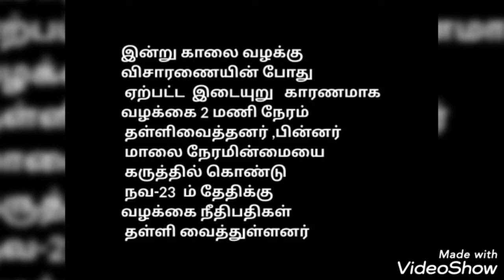Anna University exam case update | Arrear case update | Case Postponed to 23d November 2020